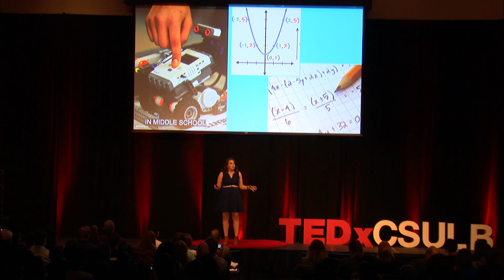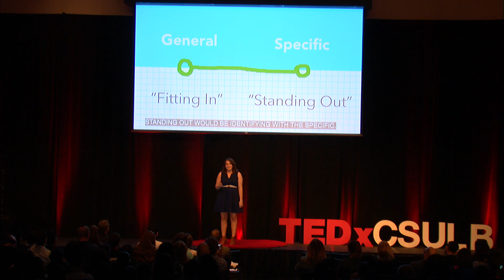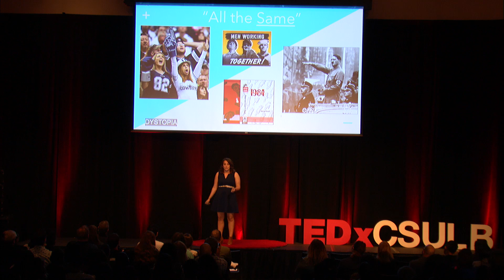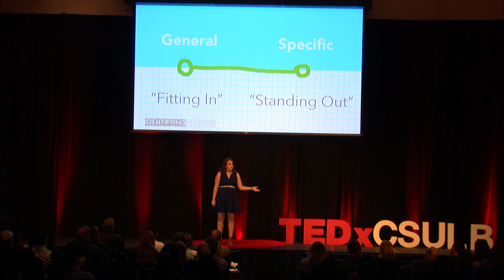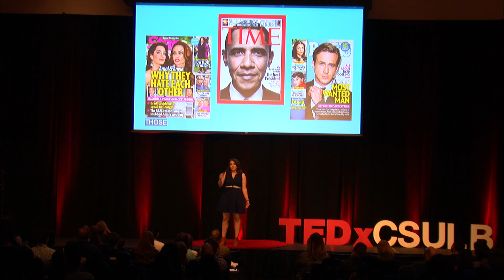Solve Life's Problems Using Middle School Math | Shannon Cholakian | TEDxCSULB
Are adults learning to be better people as life goes on, or are they as socially inept as middle school students? Human Development student Shannon Cholakian investigates the human condition of both young and old, and argues that a better understanding of ourselves plus a basic understanding of middle school math can help adults be the most civilized people they can be.

Shannon Cholakian is a graduating senior majoring in Human Development and minoring in film. In her experience at CSULB she was: a resident assistant, a camp counselor for  a girl’s math and science camp, a cabinet member in the student government, and one of ten women to serve on the American Association of University Women’s National Student Advisory  Council. Currently she co-hosts a horror movie review podcast and interns at an independent  school’s middle school math class. On the weekends she gives talks about investing in  programs to help close the gender gap in STEM fields. In her free time she knits, rock climbs,  and listens to podcasts. She has lots of plans for the future but is leaving space for the delicious  uncertainty life brings.